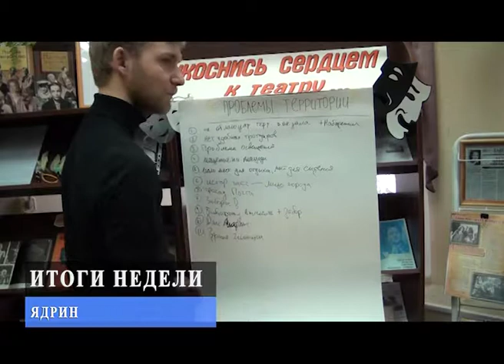Благоустройство Комсомольской в г. Ядрин 31 января 2019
Благоустройство Комсомольской
31 января 2019 г. г. Ядрин Чувашская Республика